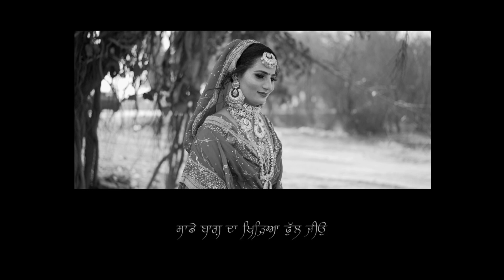JASDEV SINGH & MANPREET KAUR HIGHLIGHTS SHOOT BY:- KHURANA HD STUDIO AJRAWAR